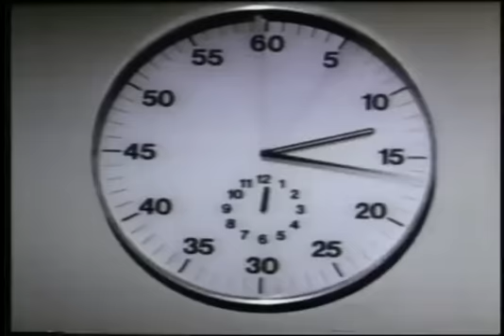DHS - Holofonic Remix.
Directed by Ben Stokes.
Dimensional Holofonic Sound - House of God EP.